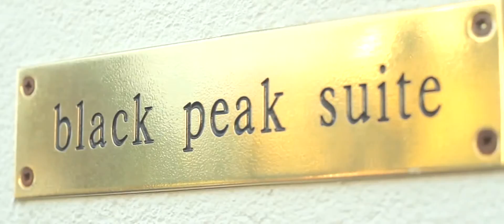Accommodation Lake Wanaka - Lime Tree Lodge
Lime Tree Lodge comprises two luxury suites and four elegant guestrooms, each with their own ensuite.

Fresh flowers, bathrobes and slippers, heated floors and king-size beds clad in crisp cotton and designer linens, make each room a restful haven, with spectacular alpine views and garden access from every room.

Inspired by the lime trees which punctuate the Lodge’s grounds, guests will find quality 'lime-infused' Linden Leaves toiletries in every room (Linden is the Old English word for a lime tree) and vodka lime gimlets – made with New Zealand’s very own Broken Shed Vodka - presented for evening aperitifs in summer months.

If you are looking for luxury bed and breakfast accommodation in New Zealand, book a stay at Lime Tree Lodge today